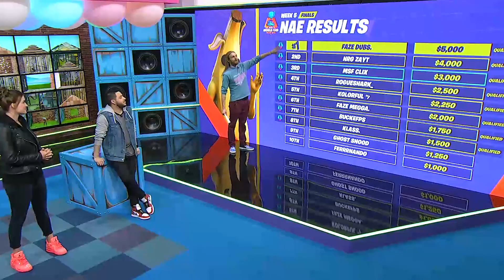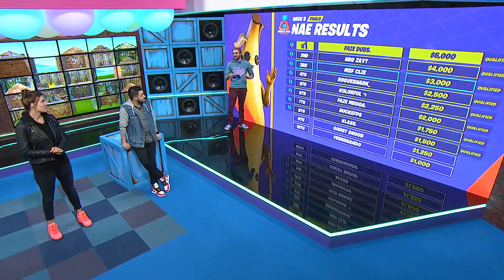Fortnite World Cup WEEK 5 Highlights - Final Na East SOLO Part 3 [Fortnite Tournament 2019]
Fortnite World Cup Week 5 Highlights Day 2 Finals PART 3 NA East  - Fortnite Tournament 2019. Fotnite World Cup Week 5 (SOLO) Finals – NA East  Day 2 Highlights!

Best Fortnite World Cup Highlights Here!

Format: Solo
Material Cap:
• 500 Wood
• 500 Brick
• 500 Metal
Elimination Bonus
• +50 Health/Shield
• +50/50/50 Materials
o Materials gained on elimination now drop with the eliminated player, rather than being granted immediately.
Harvesting Rate:
• +40%
Match Limit
• 10
Points
Eliminations
• Each Eliminations: +1 point
Placement
• Victory Royale: +10 points
• 2nd-5th: +7 point
• 6th-10th: +5 point
• 11th-15th: +3 point

Commentary by @xsundown & @ballatw & @CourageJD & @Kittyplays & @Zekimusprime & @pookieface

Welcome to Fortnite World – Fortnite Battle Royale Highlights 2019. Here You Can Find Best Highlights from Fortnite World Cup 2019 and Best videos of  Fortnite  Tournaments 2019. Watch Some of the BEST Summer Skirmish Highlights, Fall Skirmish  Highlights And Winter Royale Highlights Here!
Also Here You Find Best Fortnite PRO Players Highlights!